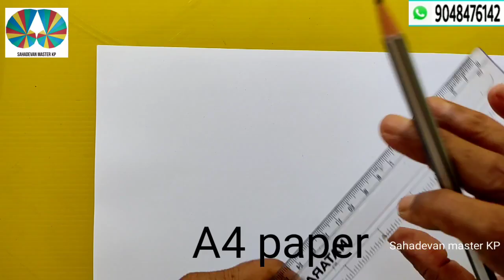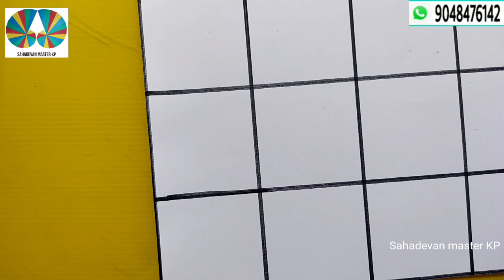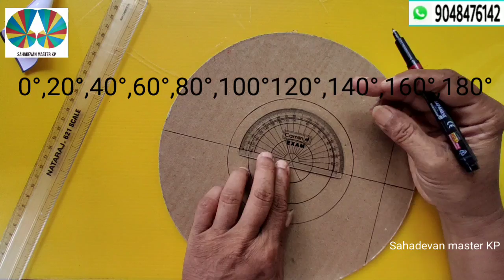Still model Geometrical Patterns part 119: with English subtitles